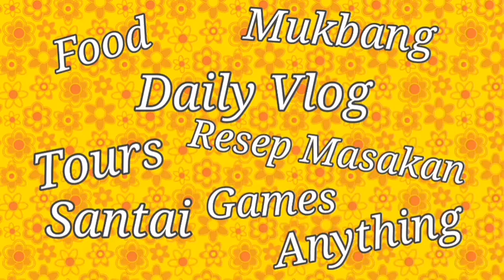WONG NGAPAK NAIK TRAKTOR KELILING PERKEBUNAN TURKEY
Hai gaess.. inilah salah satu kisahku di Turki..karena tinggal di daerah perkebunan dan suami juga menekuni bidang perkebunan.Alhasil mau ga mau naik traktor tee buat ke perkebunan karena jalan menuju kesana kan belom diaspal..mana aja ya jalan perkebunan di aspal ya gaak gaess.Ternyata seru  juga ya naik traktor gaess mendul-mendul hahahah.Kalian perlu mencobanya  loh gaes.

Regards
Astried Channel